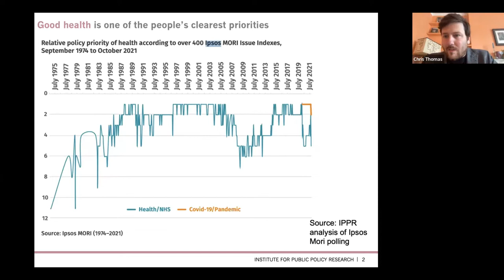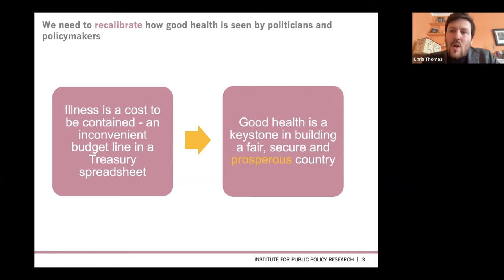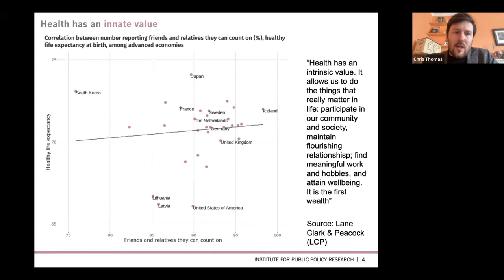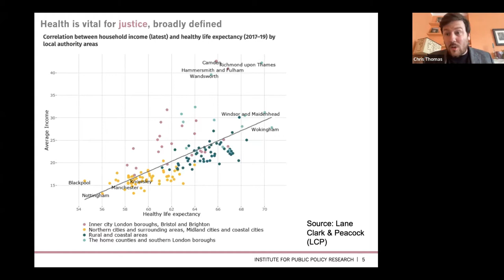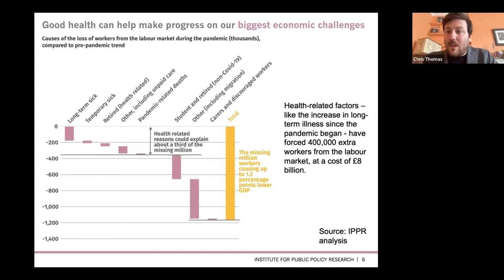Launch of the IPPR Commission on Health and Prosperity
For too long the UK has seen health as a cost to be contained, rather than the keystone of a fair and prosperous society.

After the devastating Covid-19 pandemic, it’s time to reconsider our approach. The pandemic showed that we can no longer accept the status quo of poor health, rife inequalities and an economic model that fails to ‘price in’ health as an asset.

That's why IPPR is launching a new Commission on Health and Prosperity, to design a new approach to health. The commission will map a new course – one in which health is valued as a fundamental good, but is also understood as an engine of a better, stronger economy. Over the next two years we will deliver a definitive new blueprint for health and prosperity in the UK.